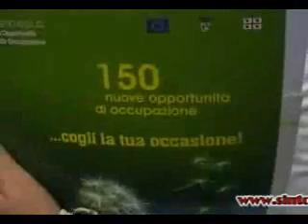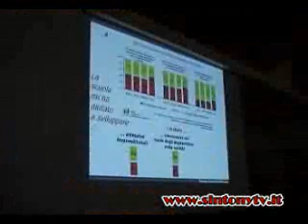progetto Nolo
workshop progetto nolo quartu sant elena cagliari andrea portoghese radio sintony associazioni